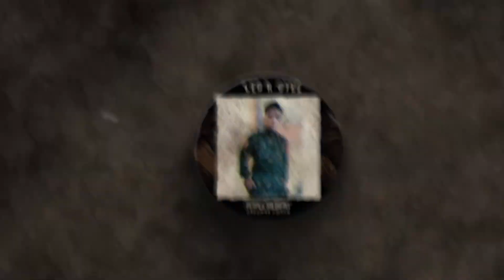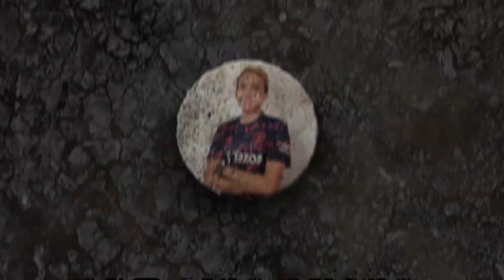CDM စစ်သားများပြောပြတဲ့ တပ်တွင်းရာထူး၊ အဆင့်အတန်းအလိုက် ခွဲခြားဆက်ဆံမှု့များအကြောင်း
ရာထူးအဆင့်အတန်းအလိုက်ခွဲခြားဆက်ဆံမှု့တွေ၊ အထက်အရာရှိတွေက လက်အောက်ငယ်သားတွေကို ဖိနှိပ်ဆက်ဆံပုံတွေနဲ့ ပတ်သတ်ပြီး Breaking Tamadaw Brainwashed Youtube Channel ကနေ CDM စစ်သားများကို မေးမြန်းထားတဲ့ အင်တာဗျူးများကို စုစည်းတင်ဆက်ထားတာပဲဖြစ်ပါတယ်။